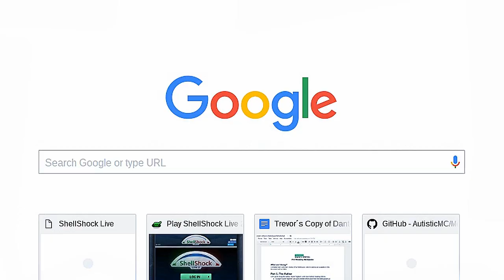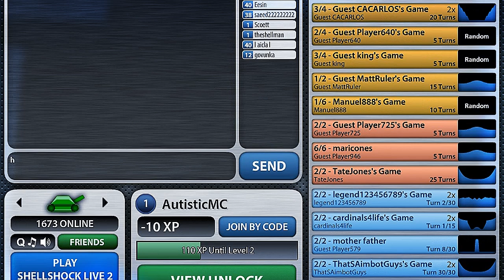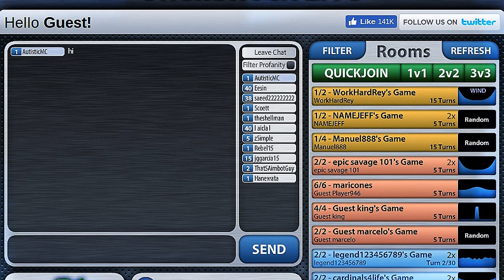ShellShock Ep. 1